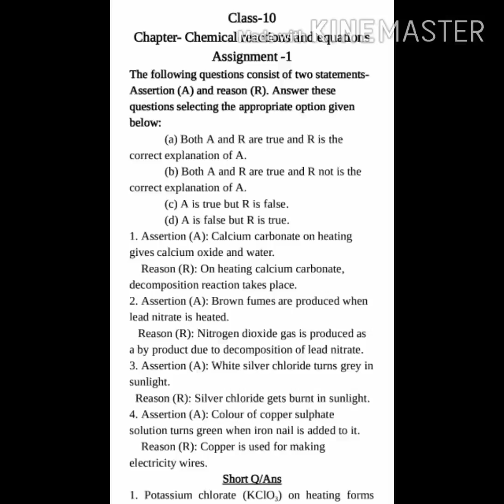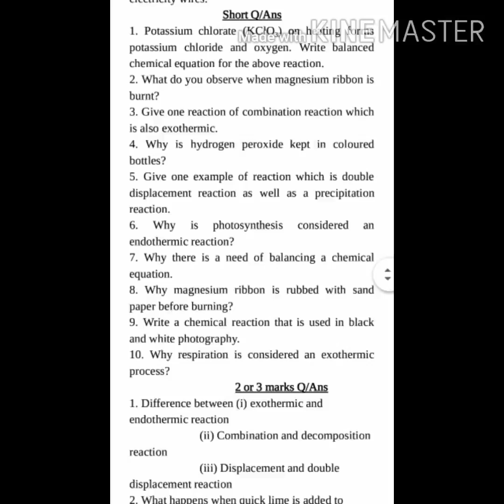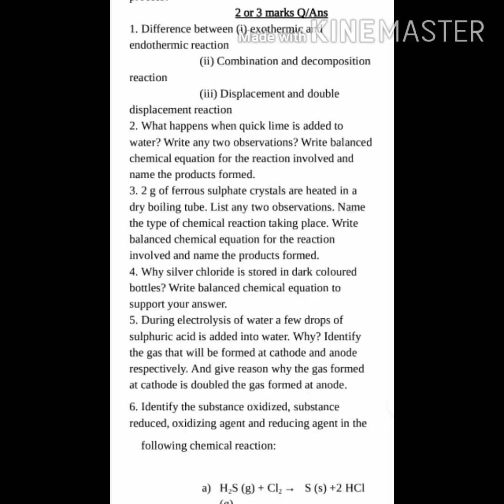Class 10 chemistry-2